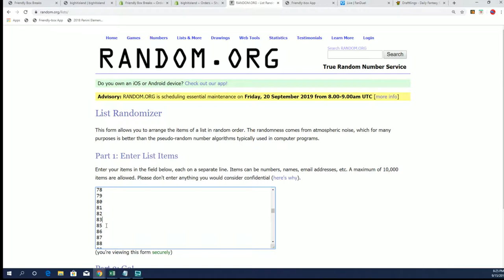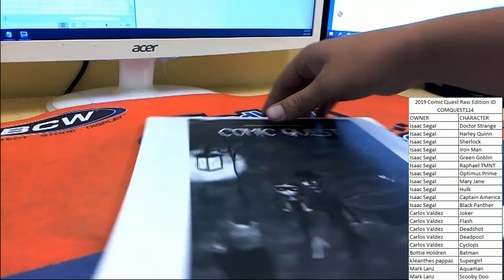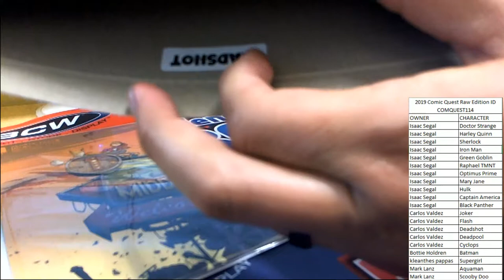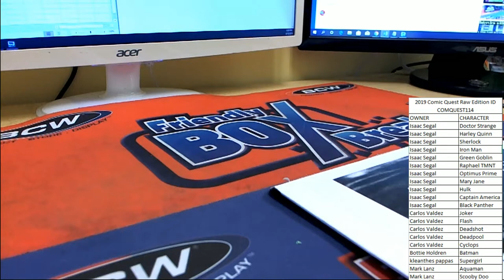2019 Comic Quest Raw Edition ID COMQUEST114